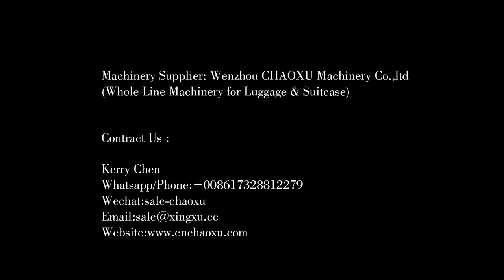CHAOXU Machine in Cambodia (luggage making machine)